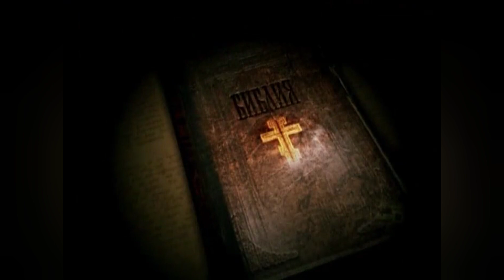КАК ПРАВИЛЬНО ПОМИНАТЬ УСОПШИХ